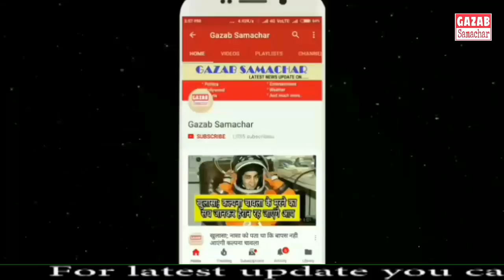Ben Stokes ने पकड़ा IPL 2019 का सबसे बेहतरीन Catch || CSK vd RR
RR vs CSK Live Score, IPL 2019: CSK run chase in disarray, lose wickets quickly
TIMESOFINDIA.COM | Updated: Apr 11, 2019, 22:46 IST
HIGHLIGHTS
Chasing 152, Chennai Super Kings lost four wickets inside six overs
A discipline bowling attack, led by Jadeja (2-20) , helped CSK restrict Royals to 151/7
Chennai Super Kings won the toss and decided to field against Rajasthan Royals
Rajasthan Royals players celebrate the dismissal of Shane Watson. (AFP Photo)Rajasthan Royals players celebrate the dismissal of Shane Watson. (AFP Photo)
Live Blog | Live Scorecard | Target for CSK - 152
Overs 11: CSK 64/4
Overs 10.4: SIX! Another biggie from MS Dhoni, hits Riyan Parag for a flat six. CSK 59/4
Overs 9.2: SIX! MS Dhoni ends the boundary drought with a huge six off Shreyas Gopal. CSK 46/4
Overs 5.5: OUT! Archer gets rid of Jadhav. CSK 24/4
STUNNER! Ben Stokes took a stunning diving catch at point to dismiss Kedar Jadhav (1). CSK run chase in total disarray. Jofra Archer got his first victim of the night.NOT OUT! Royals lost their review. The ball missed Kedar Jadhav's bat by a mile. CSK 24/3
Overs 5: CSK 24/3
Ambati Rayudu (12*) smacked first maximum of CSK run chase off Dhawal Kulkarni as the visitors scored nine runs in it.
Overs 4: OUT! Unadkat dismisses du Plessis. CSK 15/3
Jaydev Unadkat gave Royals another breakthrough, dismissed South African skipper Faf du Plessis for 7. Rahul Tripathi took a good catch.
Dhawal Kulkarni came up with another tidy over, gave away just five runs in it.
Overs 2: CSK 5/2
Five runs and a wicket for Jaydev Unadkat in his first over.
Overs 1.5: OUT! Suresh Raina run-out for 4. CSK 5/2
Jofra Archer's direct hit sent Suresh Raina (4) back to dugout. Quick wickets for CSK early in the run chase.
Over 1: CSK 0/1
Wicket-maiden from pacer Dhawal Kulkarni. Dream start for the Royals.
IPL 2019 LIVE Score, RR vs CSK Live Match Cricket Score: Rajasthan lose wickets in a flurry
IPL 2019 Live Match Score, RR vs CSK IPL Live Cricket Match Score Streaming Online: Catch Live score and updates of Rajasthan Royals vs Chennai Super Kings.
 IPL 2019, RR vs CSK Live Cricket Score: Rajasthan Royals host Chennai Super Kings. (Source: IPL)
IPL 2019, RR vs CSK Live Cricket Match Score Online: Out to bat, Rajasthan Royals skipper Ajinkya Rahane and Jos Buttler got off to a fiery start. But Deepak Chahar trapped Rahane in his 2nd over, a DRS review helping the visitors. Buttler smashed 23 in 10 balls before he was dismissed as well. Sanju Samson was the third one to go. Currently, Steve Smith and Rahul Tripathi are in the middle trying to rebuild the innings.
Chennai Super Kings win the toss and elected to bowl. The MS Dhoni-led side made two changes – replacing Harbhajan Singh and Scott Kuggelein with Mitchell Santner and Shardul Thakur. RR made three changes – replacing Prashant Chopra, K Gowtham and Sudeshan Midhun with Sanju Samson, Jaydev Unadkat and Riyan Parag.
IPL match between Rajasthan Royals vs Chennai Super Kings will be broadcast on Star Sports 1, Star Sports 1 HD and the live Streaming of the today IPL match will be available on Hotstar.
Sawai Mansingh Stadium, Jaipur 11 April 2019
Rajasthan Royals 79/5 (11.0)
vs
Play in Progress ( Day - Match 25 ) Chennai Super Kings elected to field
LIVE BLOG
IPL 2019, RR vs CSK Live Cricket Match Score Online: Catch Live score and updates of RR vs CSK
WICKET! Rahul Tripathi has holed out a catch to Kedar Jadhav inside the circle. Fantastic effort from Jadhav - that is a reminder of Jonty Rhodes right there. RR 69/4
CATCH, DROP, CATCH, DROP, TAKEN! Shaky effort from substitute Dhruv Shorey to pluck the catch, but he eventually held on to it. Sanju Samson slog swept a delivery, trying to accelerate and paid the price. CSK 53/2
WELCOME BACK, SANJU!
FOUR! Sanju Samson has returned from an injury and Deepak Chahar welcomes him back with a bouncer. The Kerala batsman has pulled it towards mid-on for a boundary. No chance for the fielder at square leg to save that one.
GOOD REVIEW! Ajinkya Rahane has been dismissed after a fantastic start. RR 31/1
Rahane joins the party!
FOUR! Santner bowls at Rahane's pads and the RR skipper just flicked it over mid-on for a boundary. The fielder will give a chase but could not get there.
RR vs CSK Predicted Playing XI
RR Predicted Playing XI: Ajinkya Rahane (c), Jos Buttler (wk), Steven Smith, Rahul Tripathi, Ben Stokes, Prashant Chopra, Krishnappa Gowtham/Mahipal Lomror, Shreyas Gopal, Jofra Archer, Sudhesan Midhun, Dhawal Kulkarni
CSK Predicted Playing XI: Shane Watson, Faf du Plessis, Suresh Raina, Ambati Rayudu, MS Dhoni (c & wk), Kedar Jadhav, Ravindra Jadeja, Scott Kuggeleijn, Deepak Chahar, Harbhajan Singh, Imran Tahir